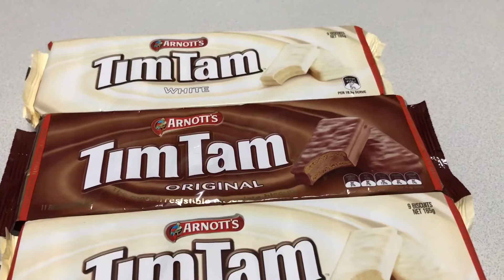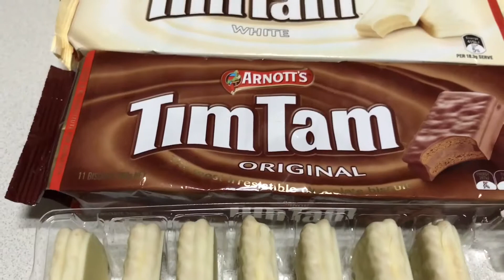オーストラリアのお土産 Timtam